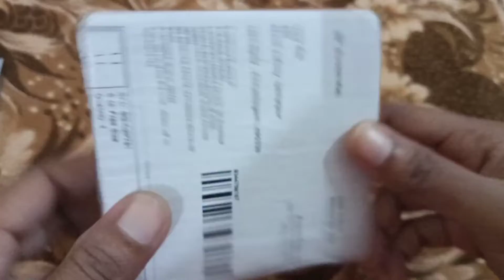meesho unboxing 😱 OMG 😳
Hi,
Uma Raj just referred you to Meesho! 💜

TnC Apply

product code
11175457
MRP 281/-